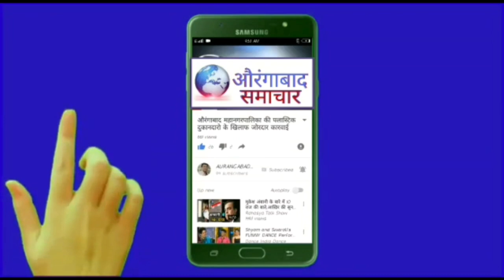MIM जिलाध्यक्ष समिर बिलडर की अपील जनता को इंसाफ मिले इस लीएं लाँकडाऊन विरोध मोर्चे में शामिल रहें